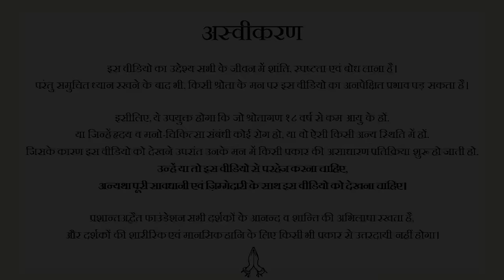अपनी जेल के भीतर हम बिल्कुल स्वतंत्र हैं, जैसे खूँटे से बँधा पशु आज़ाद है || आचार्य प्रशांत (2023)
आचार्य प्रशांत संग लाइव ऑनलाइन सत्रों से जुड़ें, फ्री ईबुक पढ़ें

आचार्य जी से मिलने व ऑनलाइन सत्रों में भाग लेने के लिए यह फॉर्म भरें

संस्था का काम सबके लिए है। अपने काम को ताकत दें और सच के प्रचार-प्रसार हेतु आर्थिक योगदान करें। आचार्य जी के हाथ मज़बूत करें, साथ आएँ

वीडियो जानकारी: 12.11.23, संत सरिता, ग्रेटर नॉएडा

प्रसंग:
~ हम कितने स्वतंत्र हैं?
~ जीवन को चुनौती दिए बगैर खुद को स्वतंत्र मान लेना पलायन क्यों कहलाता है?
~ बेड़ियों को चुनौती देना क्यों ज़रूरी है?
~ चौखट को लांघना क्यों ज़रूरी है?
~ क्यों हमारे लिए 'नेति नेति' करना ज़रूरी है?
~ सकारात्मक जुमलों से क्यों बचना चाहिए?
~ शर्त क्यों रखना चाहिए?
~ सच्चा प्रेम कैसा होता है?
~ अध्यात्म किसके लिए होता है?
~ बड़ी लड़ाई लड़ना क्यों ज़रूरी है?
~ अध्यात्म का मतलब क्या है?
~ सच्चाई कैसी होती है?
~ ज्ञानी, महापुरुषों का कैसा चेहरा चित्रित करना चाहिए?